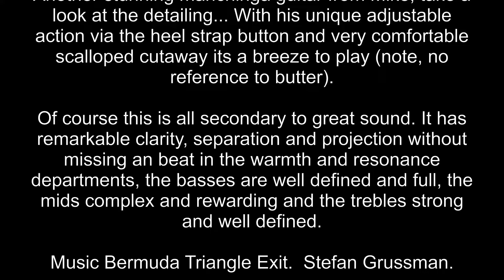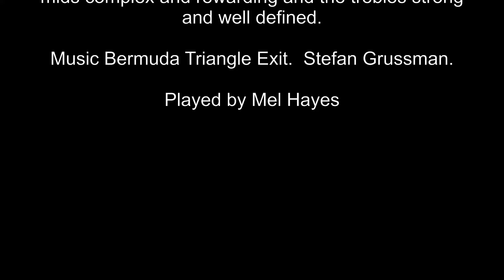Baranik OOm manchinga